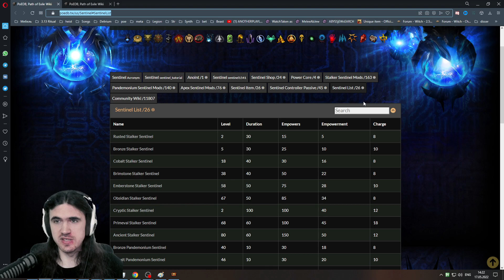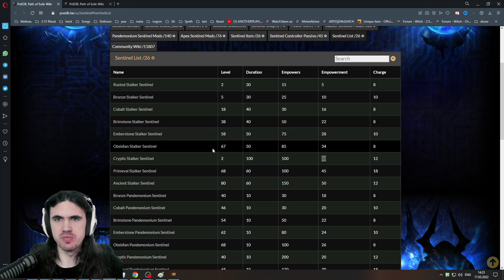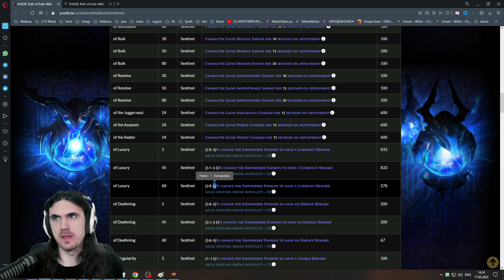Легкий и эффективный фарм на картах. Стражи в лиге 3.18 гайд. Path of exile sentinel Дозор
В этом ролике я расскажу о легком и эффективном способе фарма на карта с помощью стражей в 3.18. Дозор Path of exile sentinel.

😃 Прямая поддержка стримера: Сбер 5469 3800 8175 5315 | Мир 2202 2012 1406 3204

😃 Если Вам нравится контент, ставьте сердечко!

😃 Зацените более подробные описания билдов и кучу полезного в соц группах:
0:00 intro
0:34 Что такое страж
3:19 Типы и моды стражей
5:42 Мои моды стражей и контроллер
10:53 Т16
13:10 сустейн стражей
16:04 tl;dr
17:20 Outro